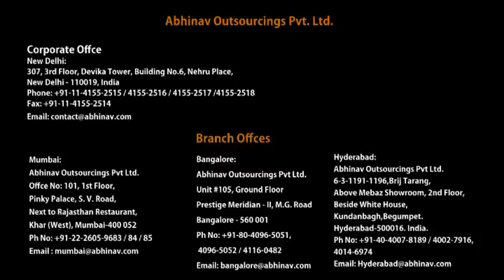Abhinav Outsourcings - Canada Express Entry - Job Offer/AEO/Provincial Nomination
This video by Ajay Sharma, founder, explains the key features related to Canada Job Bank, Arranged employment opinion and provincial nomination under the Canada Express Entry introduced on January 01, 2015. In other words, the candidates not able to attain high rankings, and thus not making it to the finals list of CIC through the competitive Comprehensive Ranking System of CRS, can qualify for the permanent residency visa of the Maple leaf country through by getting a certified job offer from a Canadian employer. They can opt for alternative arrangements that mandate obtaining a permanent Job Offer from Canadian employers through official Job Bank; possessing an Arranged Employment - AEO; and obtaining Provincial Nomination endorsement from a participating state.